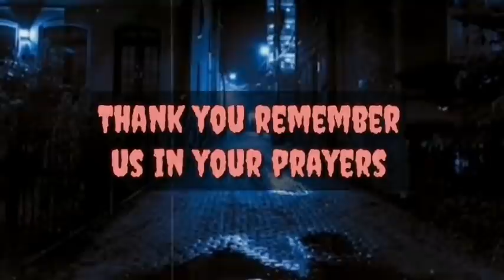Ek MITHAI Ki Dukan Aur Ajib JINN ka waqya | Chakra Goth Ka Khaufnak Ghar | Naqabile Faramosh Waqiyat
Naqabil-e-Faramosh Waqiyat Qabristan Ki churail Ka khaufnak waqya aur ek chakra goth ki Churail ka Khaufnak dil dehla dene wala waqya

CRADIT

Horror Wallpapers pictures from WALLPAPERCAVE

THUMBNAIL from PEXELS

Naqabile Faramosh waqyat
Urdu Horror Stories Such per Mabni Kahaniya Pakistan Ka pehla Suchi kahaniyo ka Horror channel
Khaufnak Aap Beetiya